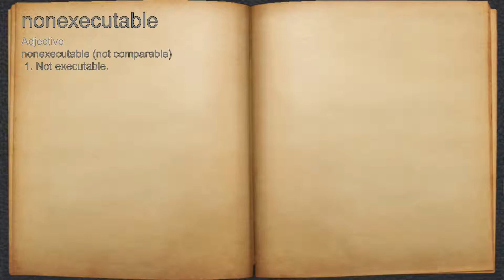What does nonexecutable mean?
A spoken definition of nonexecutable.

Intro Sound:
Typewriter - Tamskp